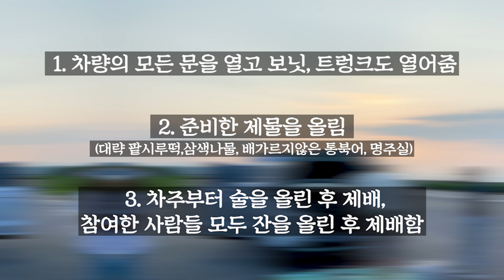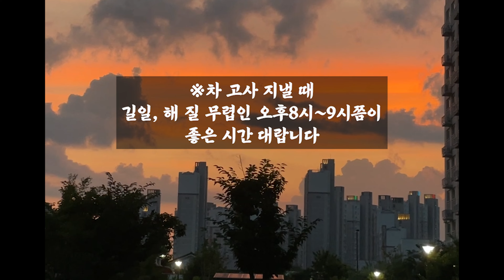셀프 차고사ㅣ24년형 신형 더뉴팰리세이드ㅣ 차 고사 지내기ㅣ차고사ㅣ더뉴 팰리세이드 가솔린ㅣ차고사 준비물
놓치고간 부분있으면 댓글로 정보 공유 부탁드립니다 👍